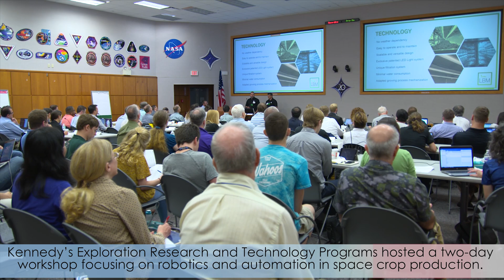Inside KSC! Aug. 9, 2019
Kennedy Space Center scientist Gioia Massa was among 18 NASA engineers and researchers who received the Presidential Early Career Award for Scientists and Engineers. And the center's Research and Technology Programs hosted a two-day workshop focusing on robotics and automation in space crop production.